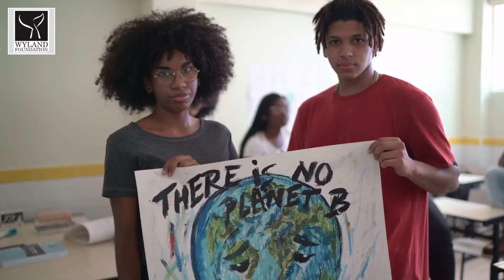Join Club Wyfo -- A Better, Bluer Planet For Our Kids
Saving our oceans and waterways takes everybody. That's why for more than 25 years, the Wyland Foundation has helped young people across the U.S. by giving them the tools they need to become more creative, solution-oriented stewards of our ocean, lakes, rivers, streams, and wetlands.